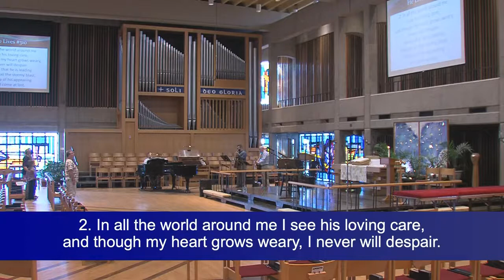845 AM Contemporary Worship Service April 24, 2022